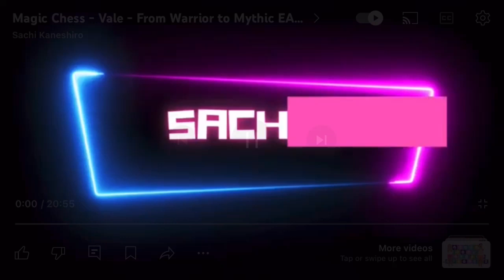Magic Chess - Season 16 - Layla Skill 2 - Game 34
proving layla hero with skill 2, marksman aspirant and assasin as main build, would get you easy mythic innmagic chess in this season 16